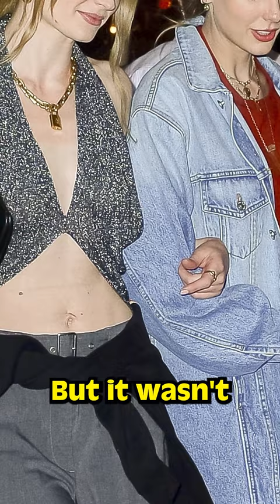Sophie Turner & Taylor Swift DATING?